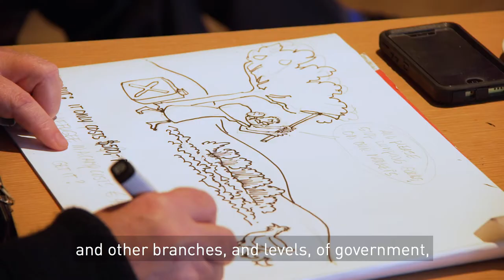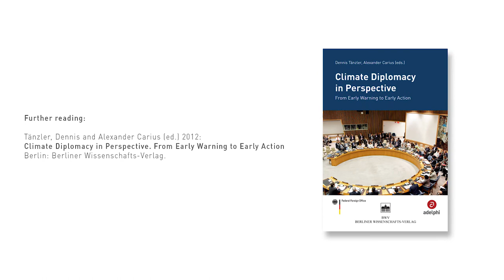What is 'Climate Diplomacy'? The role of foreign and security policy in addressing climate change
Implementing the Paris Agreement and supporting nations to achieve their national climate targets remain a strategic priority of foreign and security policy.
Furthermore, climate security risks have to mitigated, as climate change impacts such as water or food scarcity, land degradation, sea level rise and more exacerbate potential conflicts. Climate diplomacy helps to address causes and consequences of climate change in various ways. This video gives an overview of the diverse challenges, approaches and tools of climate diplomacy. It calls for a new era of climate diplomacy…

"We need a new era of climate diplomacy, one where climate risks are integrated into foreign policy agendas, to prevent the next crisis before it breaks out, and to manage geopolitical changes proactively.

Whether it is terrorism, climate change, transboundary rivers, desertification – none of these abide by arbitrary administrative borders. This is where diplomacy needs to help, and this is where the defence community needs to help, because nation states cannot solve this alone.

It is extremely important to address climate-fragility risks today as part of instability and fragility considerations globally, because we are seeing floods, droughts, extreme weather events, migration of people across borders, as well as sea level rise, and we are going to see increasing challenges globally. In diplomacy, we need to understand how this is changing how we interact with countries. We need to address these risks at the highest diplomatic levels. Following on from the successful Paris Agreement, we need to integrate these into our diplomatic practices worldwide.

Climate diplomacy is what changes the perception of national interest, which then causes countries to give their negotiators different instructions, which means we get better deals.

There are different entry points and approaches to climate diplomacy. Reaching out to the public and to governments is just as important as it is to engage in conflict prevention and peacebuilding. Diplomacy has to use its entire toolbox to address the various impacts of climate change.

In foreign policy, foreign ministers can do a lot. It is often at times very easy to think that all of these have very specific technological solutions and as long as we do those things, we can address these issues. And it is true, there are technological solutions. But if we are not – as we are seeing in the United States – putting this issue on the big kid’s table versus on the little kid’s table, this includes in our foreign ministries and in our defence ministries, in national security councils in places like the US and elsewhere, if it is not at that level and it is just being treated as that little issue the environmental ministers will take care of, then we will never solve the problem.

There are environmental policies to fight against environmental degradation; there are developmental policies to deal with the situations of environmental degradation caused by climate change. Then we have the classic diplomatic tools – when there is a crisis that is already at hand, a loss of stability – mediation, peacebuilding. All that needs to consider climate aspects. If you build a peace in a way that does not consider climate results, your peacebuilding may not be stable, either.

As long as you can promote dialogue and have a fora where these challenges can be discussed – which is the role of diplomacy – if that can be institutionalized, then there is scope to address these problems in a far better way than if these fora do not exist.

And it is not just climate change. It is ecosystem degradation more in general, it is a mix that combines with exclusion of people, it is human rights violations and all of that combines into a toxic cocktail. What that toxic cocktail has, where the foreign office can help, is that it does not respect any nation states.

We need a new climate diplomacy to manage geopolitical changes proactively. An era where diplomats make climate change a political priority. An era of cooperation between diplomats and other branches, and levels, of government, between governments and businesses, and between countries and regions. An era of a new climate for peace."

The interviews were conducted at the Planetary Security Conference in The Hague (5-6 December 2016) by Stella Schaller (adelphi). Video Production: Paul-Müller Hahl (Lichtbilder Filmproduktion).